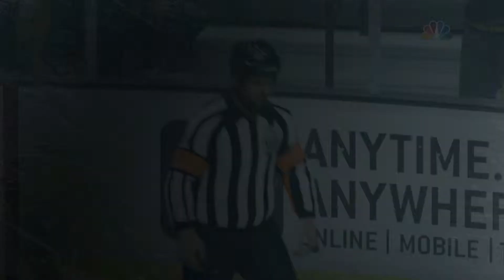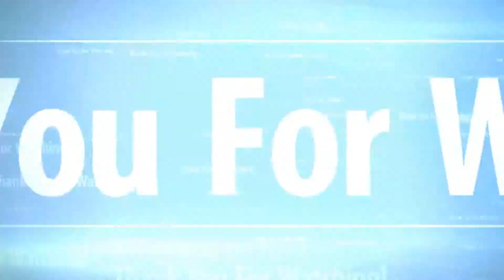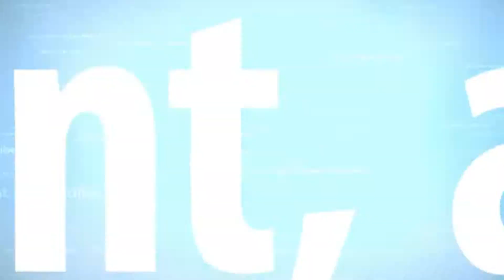Top 5 Things Hockey Fans Should Know